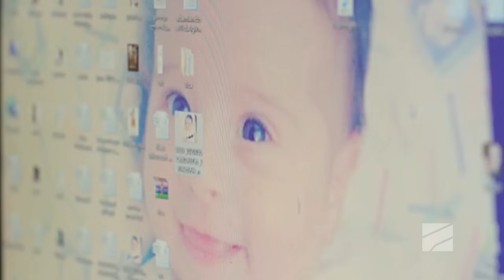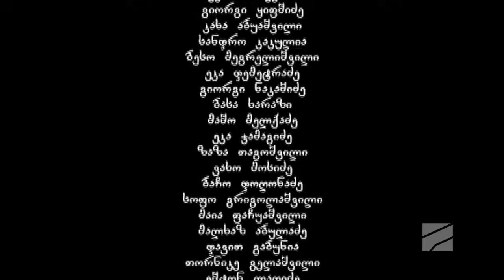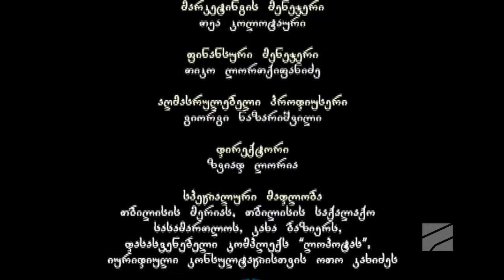ჩემი ცოლის დაქალები - სერია 42 (სეზონი 3)